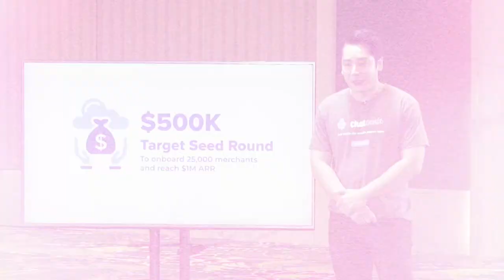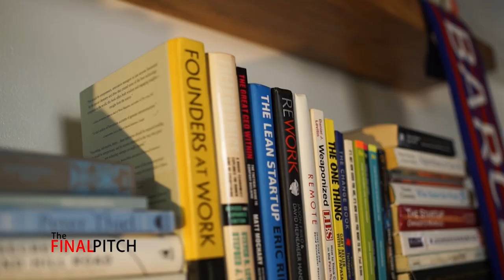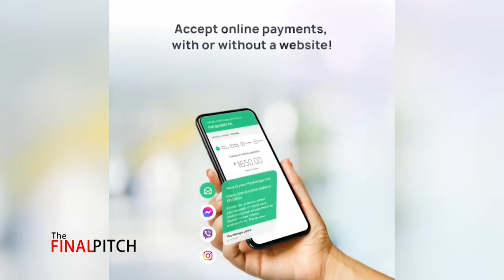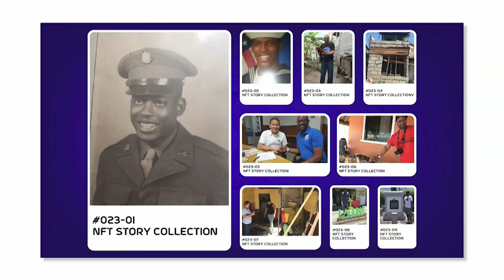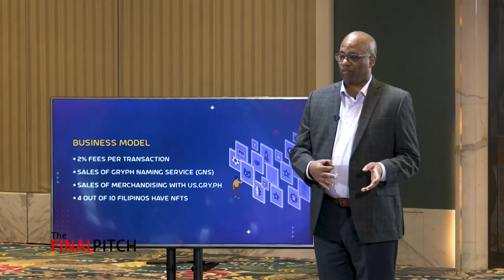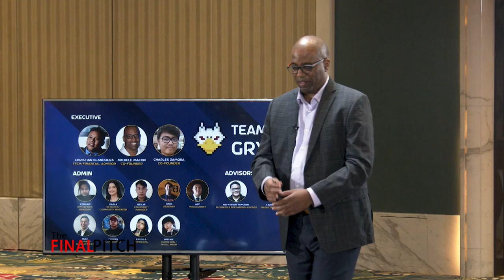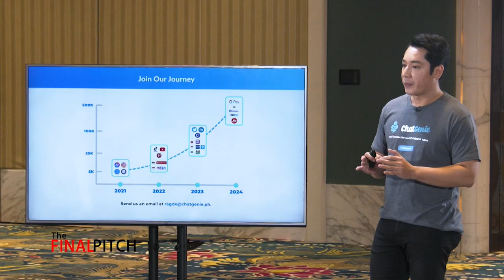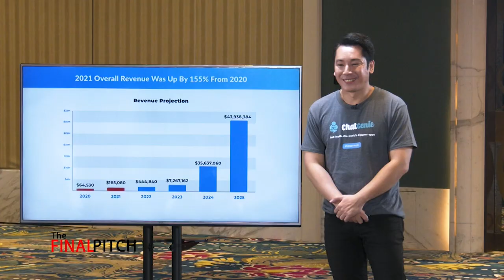The Final Pitch Season 8: Tech Edition Episode 3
On this episode of The Final Pitch we meet the first of the three new Investor-Judges to grace the Final Pitch stage. Francis Plaza  the Co-founder and CEO of fast growing modern e-payments gateway, PayMongo.
And day one of the pitches continues.
The first entrepreneur to take the stage is a New Yorker who fell in love with a Fiipina and now plans to launch his own NFT based platform in the Philippines.
And to complete the episode line-up of pitches for this week is a startup who is introducing a multi-channel e-commerce platform that helps reach customers instantly across social media channels.